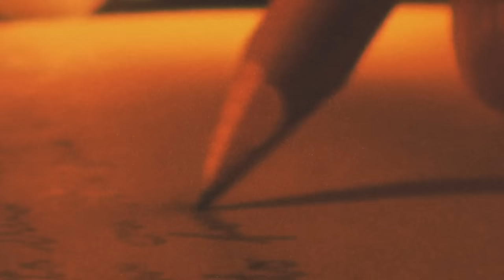Le Secret Étonnant de Jean-Paul II : Conversations avec la Vierge Marie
Frères et Sœurs en Christ,
Aujourd'hui, je souhaite partager avec vous un aspect méconnu du Pape Jean-Paul II : un secret surprenant récemment révélé, grâce notamment au travail du journaliste italien Antonio Socci. Ce secret, jalousement gardé par le Saint-Père, réécrit complètement l'histoire de son pontificat.

La Voie du Christ - histoires de foi et de prières, une référence pour la prière. Avec nous, vous pouvez prier chaque jour et écouter la parole de Dieu. Vous aurez la possibilité de prier Dieu, Jésus, le Saint-Esprit, la Vierge Marie, les Saints, le Père Pio, Sainte Rita, prier pour la santé, prier pour le travail, prier pour la famille, prier pour vos proches.

Sur la chaîne, vous trouverez :

    Évangile du jour
    Lecture du jour
    Vêpres
    Complies
    Méditations sur la parole de Dieu
    Méditations chrétiennes
    Lecture de la Bible
    Psaumes